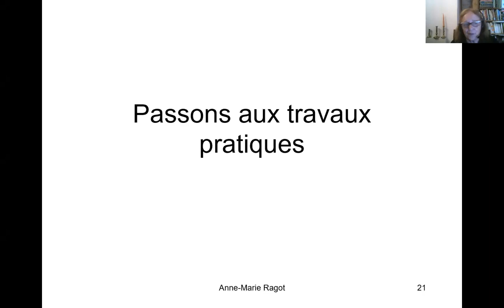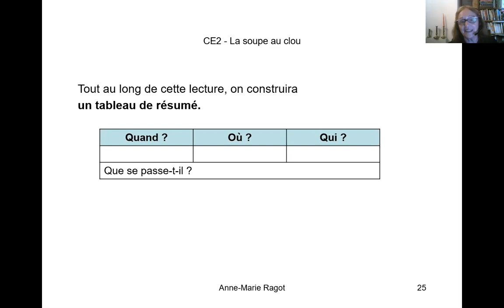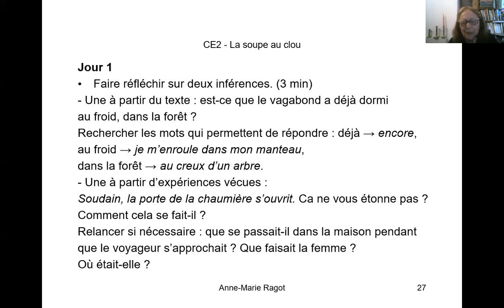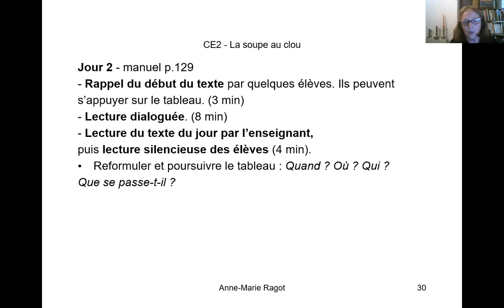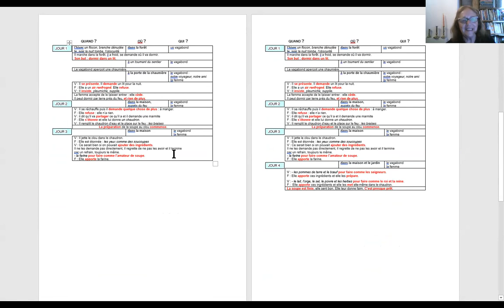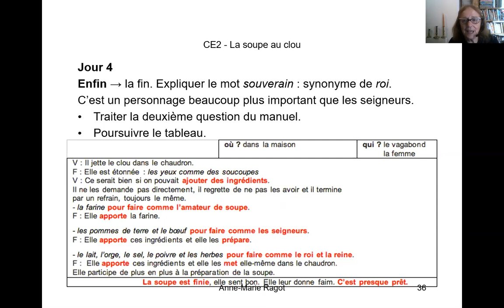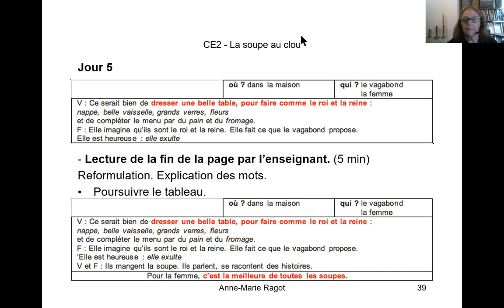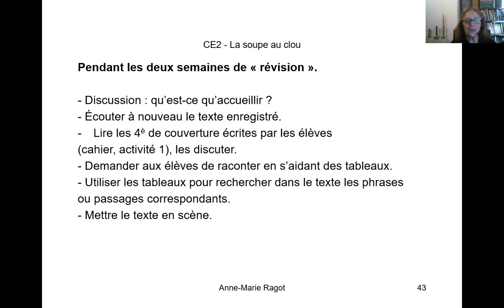Webinaire " Lire et travailler les textes intégraux " PARTIE 2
Anne-Marie Ragot, autrice de la méthode Coccinelle, vous donne tous ses conseils et sa méthodologie pour lire et travailler les textes intégraux en classe !